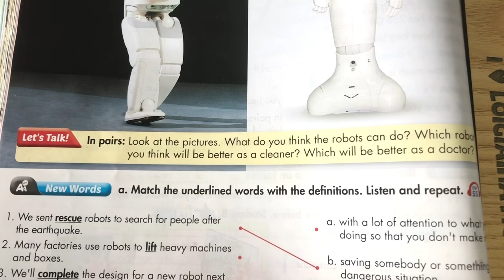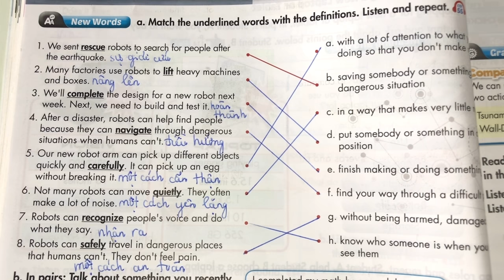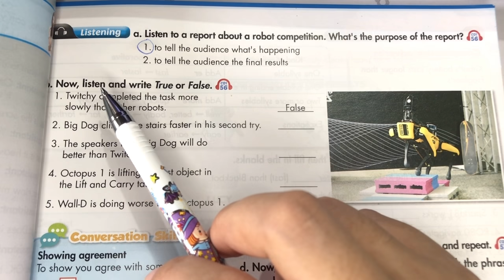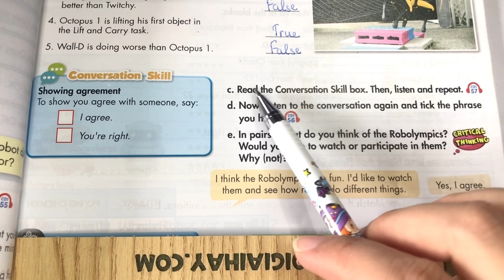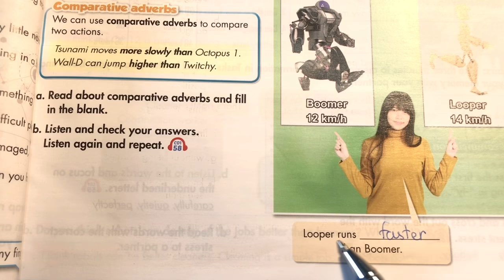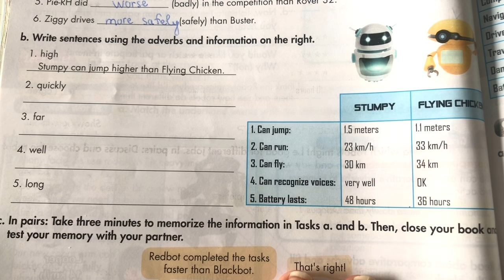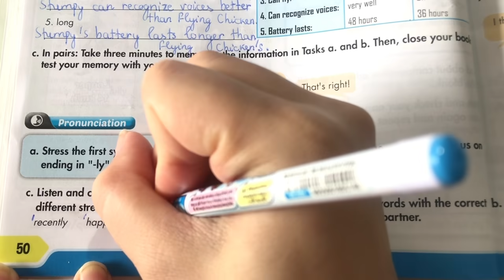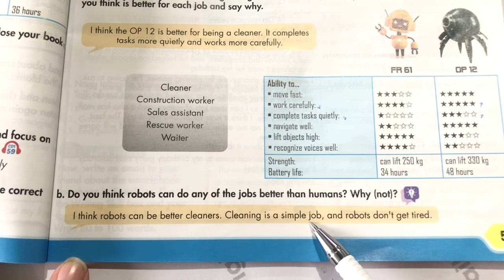Lesson 2 - Unit 5. Science and Technology - Tiếng Anh 8 iLearn Smart World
Giải Tiếng Anh 8 Unit 5 Lesson 2 với lời giải chi tiết, ngắn gọn nhất sẽ giúp các em nắm bắt các kiến thức cơ bản và nâng cao một cách nhanh nhất
Phần mở đầu 00:00
Let's talk: 0:34
New words:
a. 1:18
b. 7:14
Listening:
a. 7:55
b. 10:15
c. 16:53
d. 17:25
e. 18:55
Grammar meaning and use:
a. 20:19
b. 20:50
Grammar form and practice:
a. 22:55
b. 25:33
Pronunciation:
a. 29:17
b. 29:27
c. 30:36
d. 31:56
Practice: 32:18
Speaking:
a. 34:28
b. 36:47 .